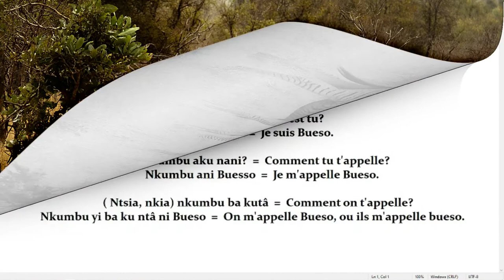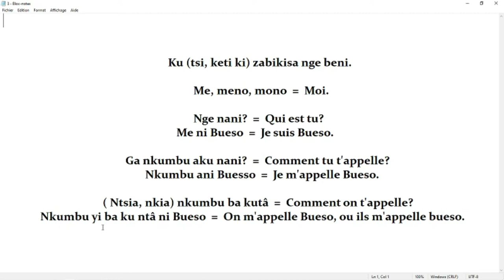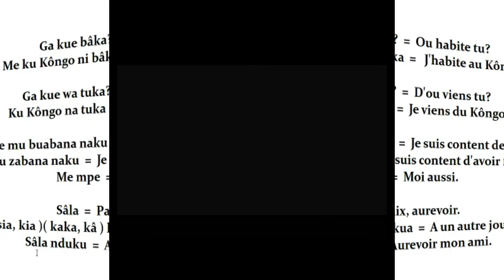Apprendre à se présenter soi - même en Ki Kongo- Part 1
Cette chaîne va vous apprendre a parler le ki Kongo le plus rapidement possible qu'un natif.
Allons y !!!

I VOUS CHERCHER Â APPRENDRE LE VRAI KI KÔNGO VOTRE PLACE EST ICI.

ICI !!!

ICI VOUS APPRENDEZ LE KI KÔNGO DE NOS ANCÊSTRES.
 LE KI KÔNGO DE KI LOMBO ET DE KI NTUADI.
SI VOUS VOULLEZ APPRENDRE LEURS CHANTS,
JE VOUS INVITE A ECOUTER LA PLAYLIST(  NKUNGA MIA KI NTUADI )
AVEC LES PAROLES DANS LES COMMENTAIRES..

Dans cette chaîne je vous appreds le vrai KI KÔNGO et, de temps en temps le LI NGALA.

 Notre Pays s'appelle KÔNGO DIA NTOTELA = LE KÔNGO TOTALE .
Donc je privilegie le vrai KI KÔNGO.
Je ne compte pas les frontières des occidentaux
 Je ne divise pas, tous les KÔNGOLAIS sont UN .

En RDC les langues principales sont : Li ngala,  Ki tuba ( Ki kôngo ya leta )  et Tsi Luba.

En Kôngo dia Mfua ( kôngo brazzaville ) Les langues principales sont : Li ngala and Ki tuba.
Mais presque toute la population parle Ladi ( Lari )
Oui oui, au kôngo dia Mfua tout le monde parlent Ki Kôngo ( Ladi ) comme le nom de leurs Pays le KÔNGO.

Le Ladi est aussi le vrai Ki Kôngo, mais avec l'influence de l'Occident, ils ajoutent le R et le sons CHI à la place de TSI ext... dans l'ALPHABET KÔNGO.
Commme je l'explique très bien dans la lesson Alphabet part 1.

L' ALPHABET est le même en KI KÔNGO et en LI NGALA.

Je parle : Le vrai Ki kôngo,  Li ngala,  Ladi,  Sundi, et le  Ki tuba. Un peu de Swahili